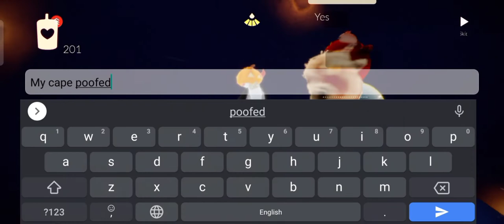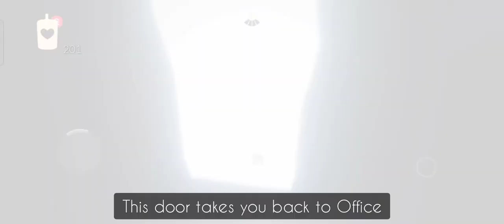New Halloween area!! Days of Mischief || Sky children of the light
Days of Mischief event testing has begun in BETA since Aug 25 and runs through 11:59pm September 7 (all times PDT). Talk with the event spirit in Home to have them point you in the right direction in Vault: A new place to gather has been added to the secret area to plan your mischievous tricks. New items can be obtained from the in-game shop, but for items from previous years, seek out NPCs in the spooky new area… Be sure to play the game until at least Vault to access the event.

NOTE: As always, items and/or pricing for this event may be subject to change before live release. Some event NPC spirit trees may be empty (under development).

New Event Items:
　・Withered Horn: $9.99
　・Witch Body: $9.99
　・Spider Hair: $4.99
　・Pumpkin: $1.99
　・Withered Cape: 99 Candles
　・Witch Hair: 66 Candles
　・Spooky Dining Set: 44 Hearts
　・Crab spell: Free for a limited duration
　・Krill spell: 1 Ascended Candle
(Source: sky official discord)

And thanks to Bobby for accompanying me in the new area.